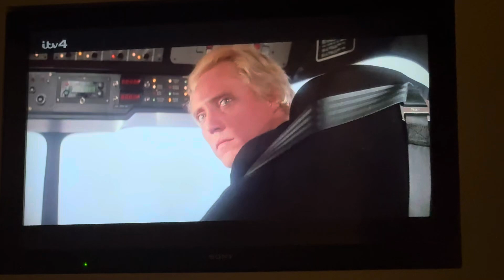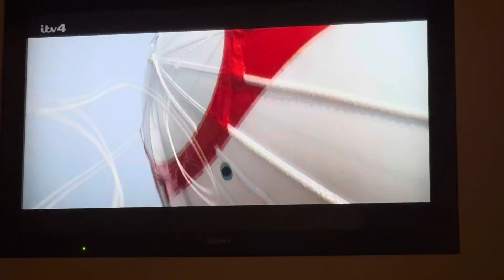A View To A Kill - Golden Gate Bridge fight